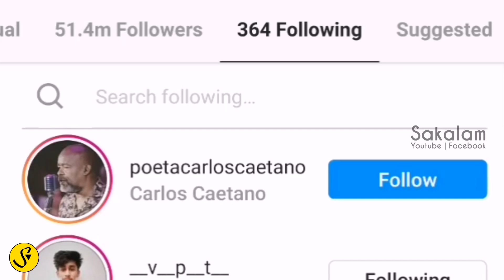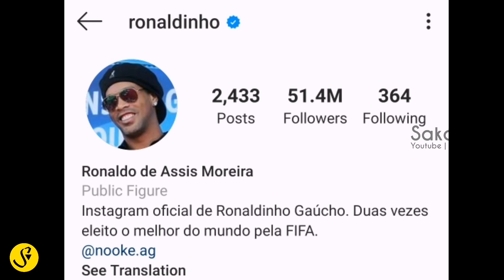റൊണാൾഡിഞ്ഞൊയുടെ മലപ്പുറത്തെ ചെങ്ങായി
ബ്രസീലിയൻ ഫുട്ബോൾ താരം റൊണാൾഡീഞ്ഞോ മലപ്പുറം ജില്ലയിലെ ചെങ്ങാനി എന്ന പ്രദേശത്തെ വിവേകുമായുള്ള ഇൻസ്റ്റഗ്രാം ചങ്ങാത്തം.